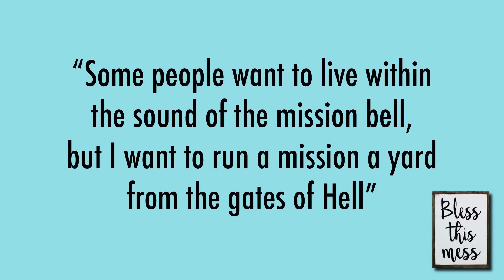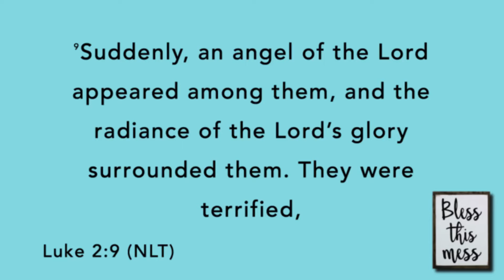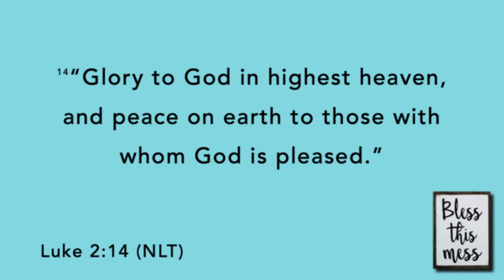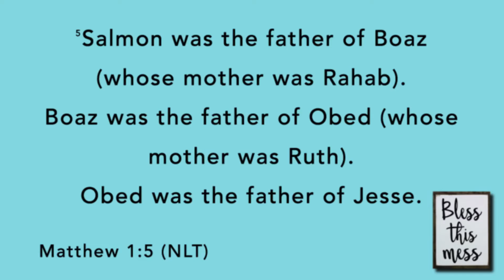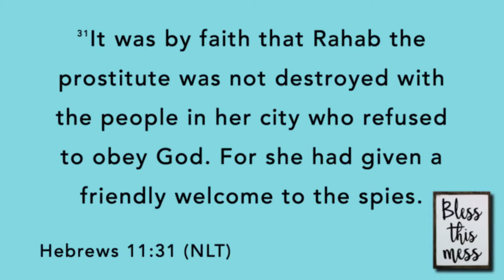Bless This Mess_Brian Kamstra - 12-22-19